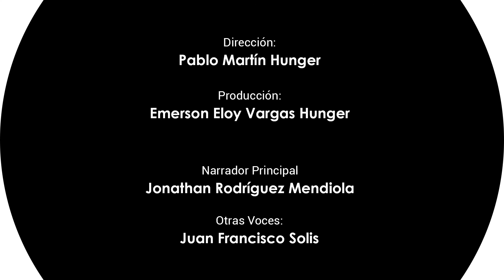228 La Voz del Deber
¡Momentos con Dios!! El título de hoy es: "La Voz del Deber". El Señor te regale su paz y bendición... ¡Comparte esta reflexión con tus amigos!